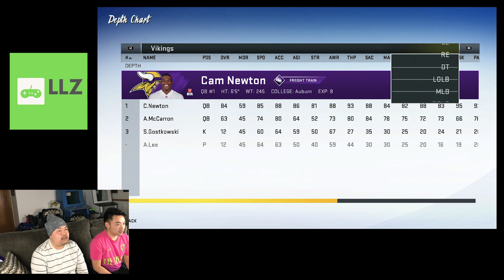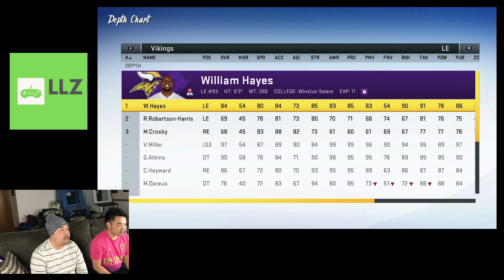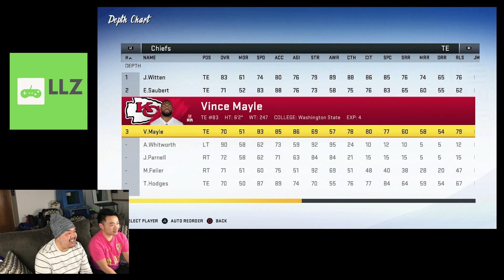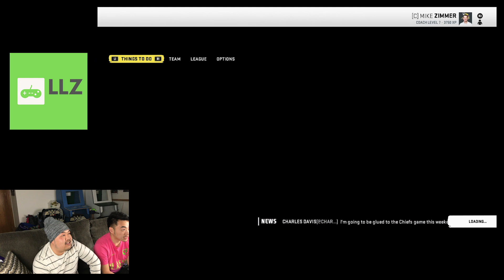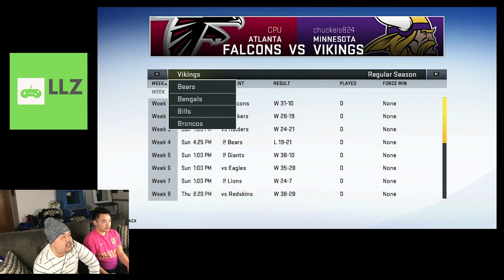Fantasy Faceoff Week 10 - The roster mistake!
We are back continuing to finish the Fantasy Faceoff!!

Going back at it in Franchise mode Fantasy Team. This week I make a horrible mistake!

Songs Featured:
"Gimmie that"